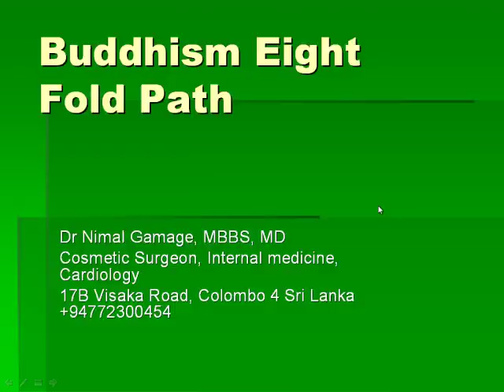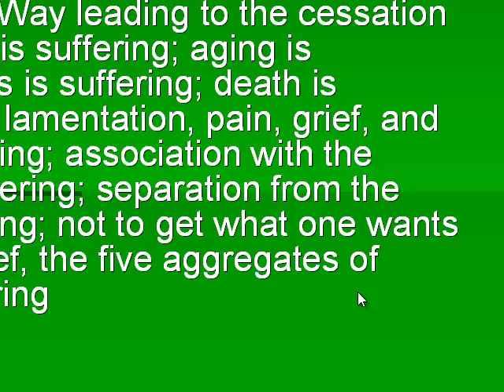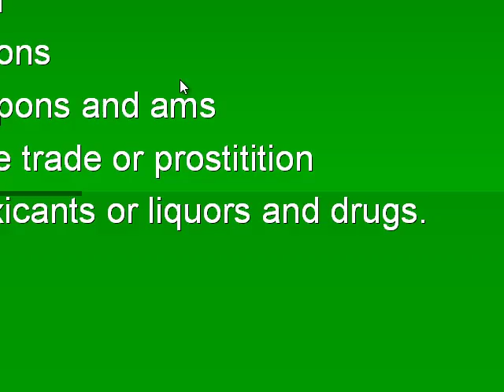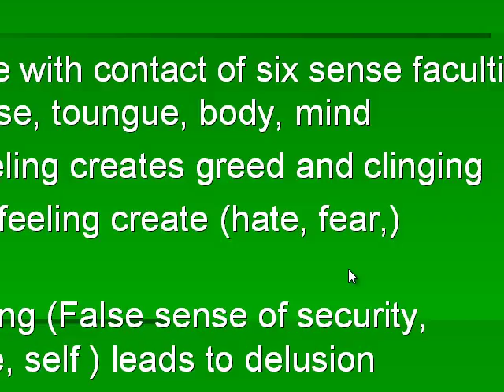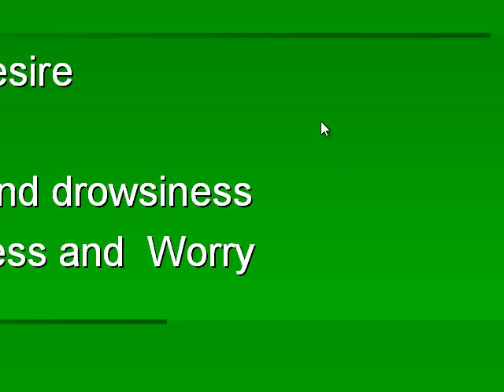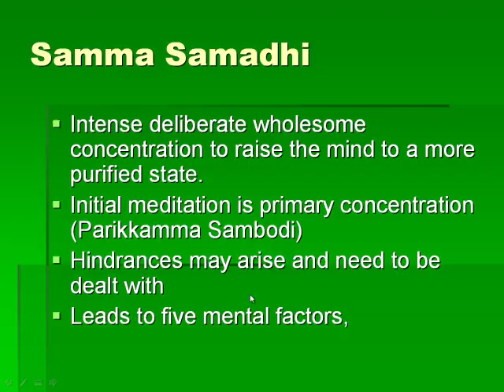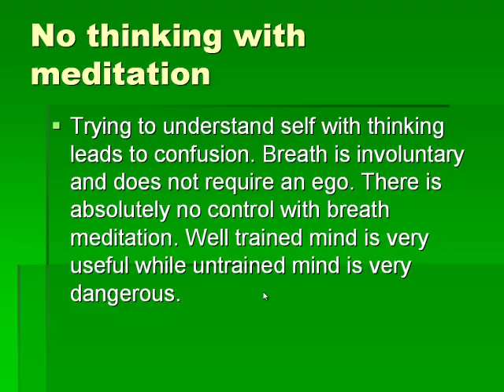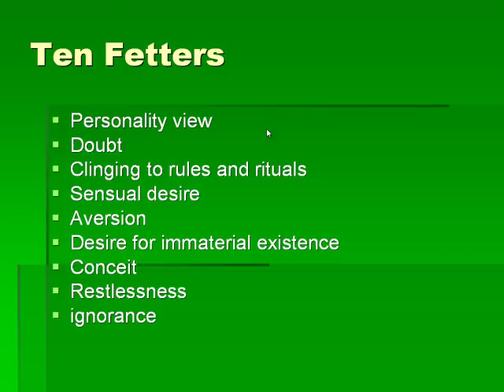Path to happiness and truth through buddhism Dr Nimal Gamage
Following the eight fold path we can obtain the true happiness.